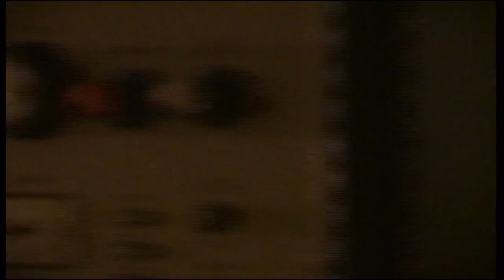Alfa Zita Soundstudios - DVD Bonus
Alfa Zita Soundstudios Greece - DVD Bonus